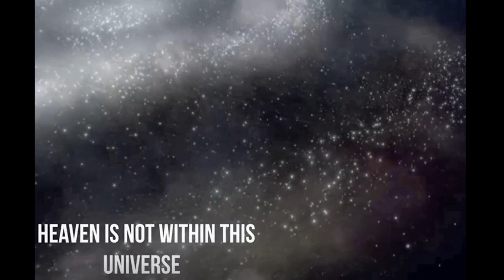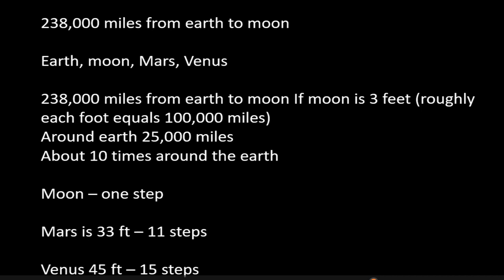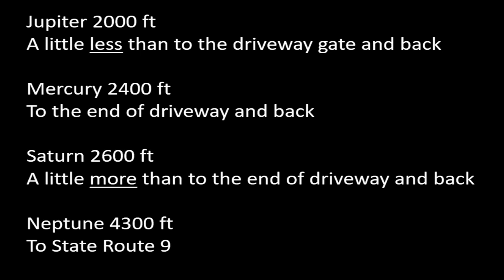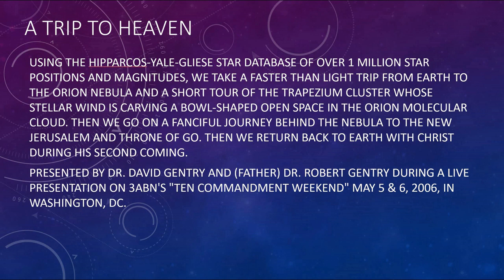Our Future Country Property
PFTTOT Part 345 Our Future Country Property